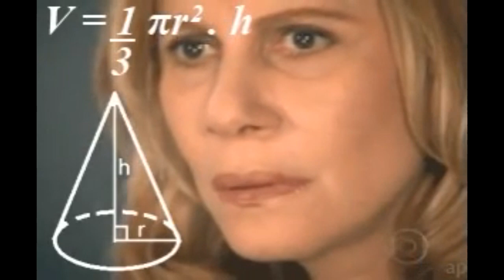ABRINDO 100 CAIXAS DO MAQUINA ESCARLATE NO SPEED DRIFTERS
Abrindo 100 caixas do maquina escarlate